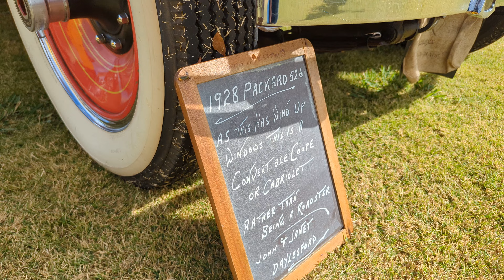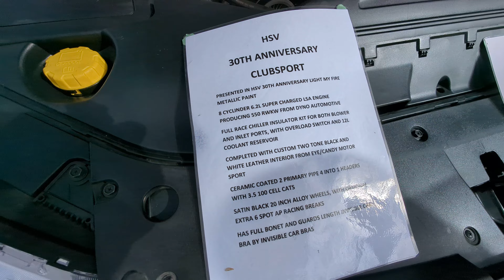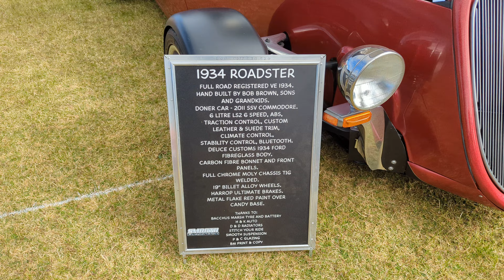Car Show in Guildford, Victoria, Australia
this Video is about Random Beautiful old and Expensive cars taken at the Car show in Guildford Victoria Australia.